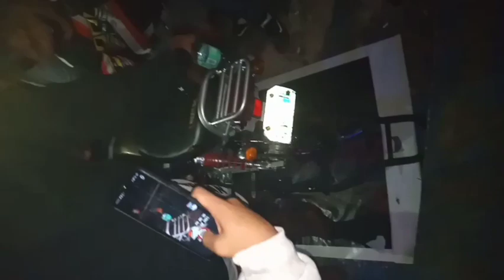Mendez Cavite Motor show & Car show